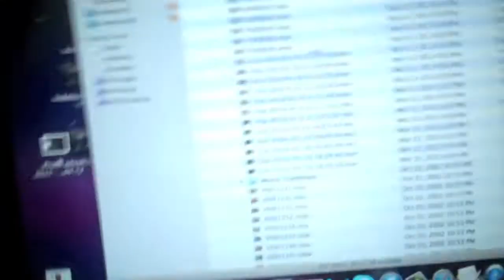Mario Kart Disaster